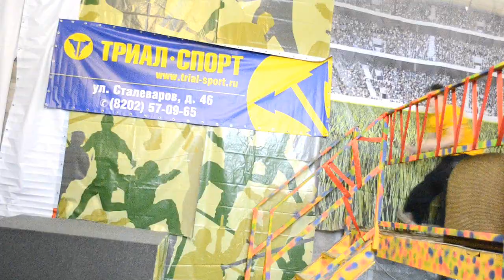Cherepko - Новый зал "ГРАНИ"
Sound: Ганджу -- Bboy
Адрес: Гоголя 43а .